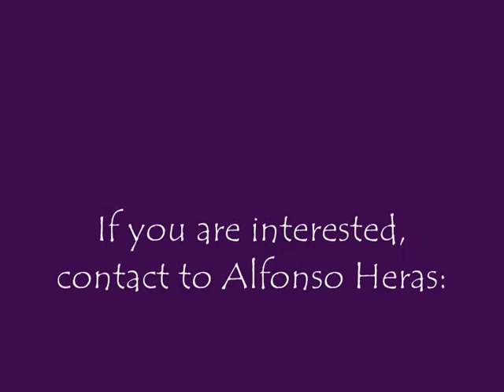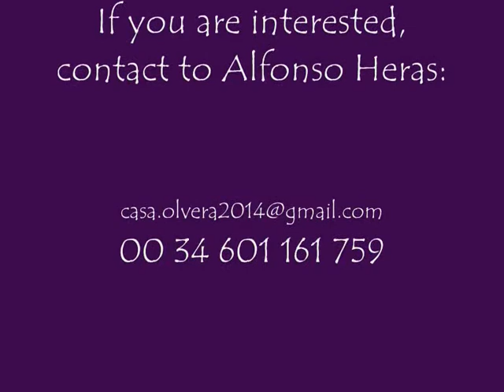XVII th C Manor house of Duke of Osuna in town centre of Olvera (Cadiz, Andalusia, Spain)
History and location:
Historic Manor House with three floors and two inner courtyards. It has over 940 square meters built and there are more than 20 rooms, 8 bedrooms and three bathrooms.
The house was built in sevillian baroque style in XVII th Century and it has remained practically unchanged until now. It was the summer residence of the noble family Tellez-Giron, the Dukes of Osuna. This old spanish stately house were the lords of the of Olvera Village from 1.460 to 1.843, when the family went bankrupt.
It is located in the main street of Olvera (Llana Street) and very close to the most important historical monuments, the Arabic Castle (XII – XIII th C) and the Church of Nuestra Señora de la Encarnación (Parish of Our Lady of the Incarnation) (XIX th C). Both are less than 300 metres from the house. The Olvera Village was declared an Historic-Artistic Town in 1.983.

Description:
The monumental entry façade has a Baroque style stone front, solid timber door and windows with its original ironworks, a stone balcony and a family crest of Dukes of Osuna.
- Ground floor: Hall with iron door, hallway, living room, study-library, kitchen, bathroom, 2 bedrooms, dining room with chimney. All these rooms have the original carved timber beams, doors and windows. Two inner courtyards and a stone well in use. Stable, larder and a little cellar that was used like a dungeon in the past.
- First floor: 6 bedrooms and 1 bathroom. The ceiling of upstairs to second floor is wonderfully decorated with plaster-works and the family crest of Dukes of Osuna.
- Second floor: A lumber is in the attic and the servants lived here in the past.

Great opportunity:
It’s a unique opportunity because:
- The Manor house is a piece of the history of Spain and it’s located in one of the most beautiful historical towns of Andalusia.
- Olvera is a quiet and peaceful place to live. The hills surrounding Olvera are full of olive groves that provide the best extraction of olive oils in Andalusia.
- It’s very well connected by car with other important towns: 34 Km from Ronda (Malaga, Spain) and 112 km from Marbella (Malaga, Spain).
- The house is very spacious (940 sq.m.) and very high ceilings and could be used like a charming Hotel.